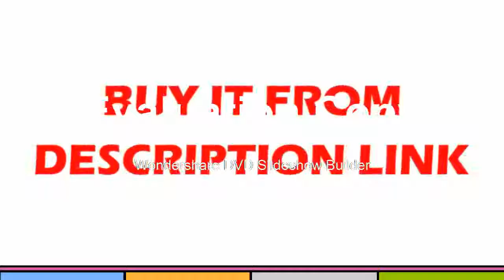Good Mainboard Tester Tools 7 Inch LCD Display Vbyone LVDS to HDMI Converter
Product On Aliexpress

Brand Name:emma·lauOutput Type:60Hz/120Hz/240HzModel Number:TV160-7thDIY Supplies:Electrical